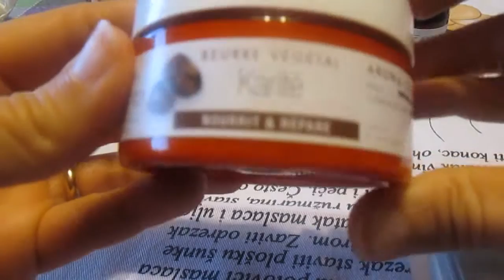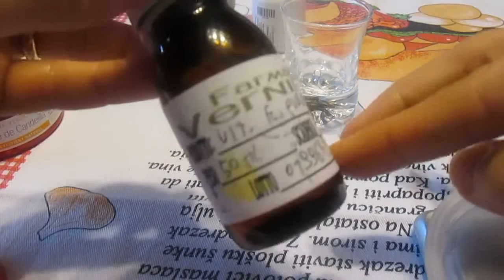Burro cacao fai da te.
Burro cacao fai da te. Facile.
Ciao bellezze!!
vi propongo oggi un burro cacao molto semplice ma molto nutriente. Ci vogliono pochi ingredienti e poco tempo,Spero  vi piaccia. A presto!!
Ricetta.
Burro karitè 3.50
olio avocado 2
vit E . 4 gtt
cera  d' api 1.40